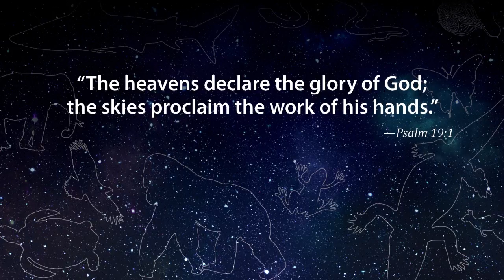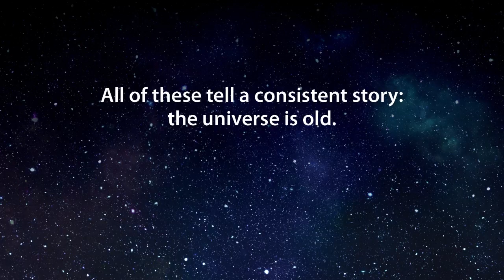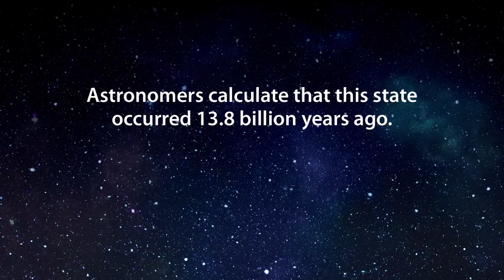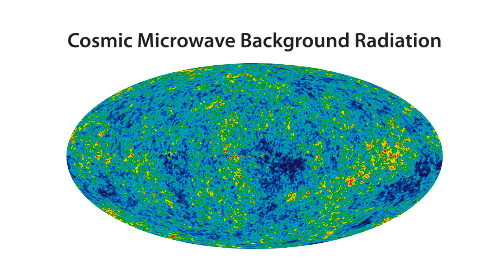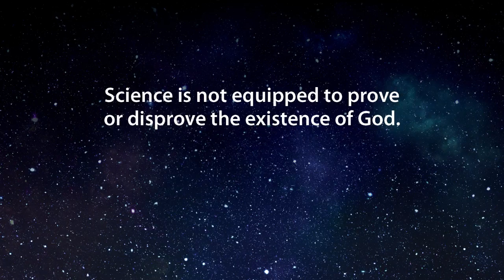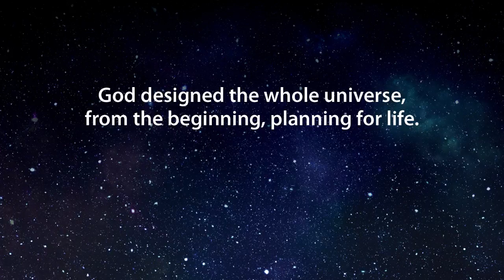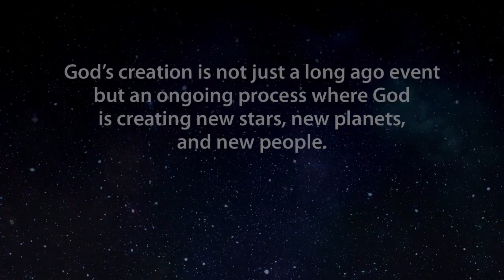Origins Session 4: Astronomy and the Big Bang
When it comes to the history of the universe, many believe that science and faith are mutually exclusive. In this six-session video companion to their book Origins, professors Deborah and Loren Haarsma explore what God’s Word and God’s world teach us about creation, evolution, and human origins.

Designed especially for small groups and discussion groups, these videos and accompanying study guide help participants reflect on the important issues raised in Origins and gain perspective on the ongoing conflict between Christians over how the universe began.

These films were made possible through the support of a grant from the Evolution and Christian Faith program by BioLogos. Learn more about BioLogos at biologos.org.

Excerpted from Origins: Christian Perspectives on Creation, Evolution, and Intelligent Design by Deborah B. Haarsma and Loren D. Haarsma. Used with permission.